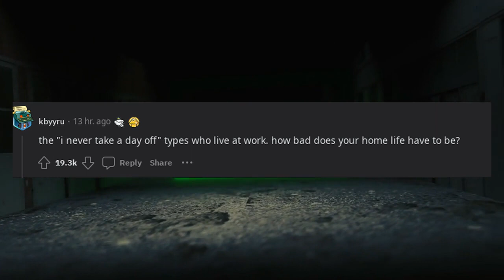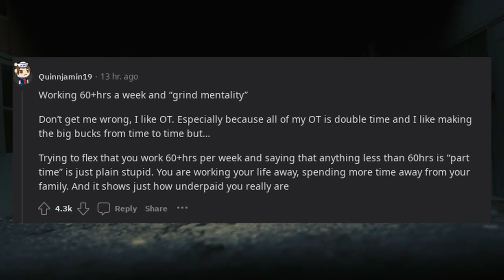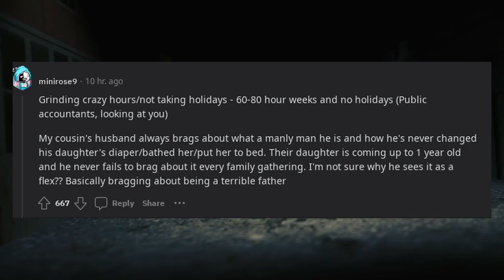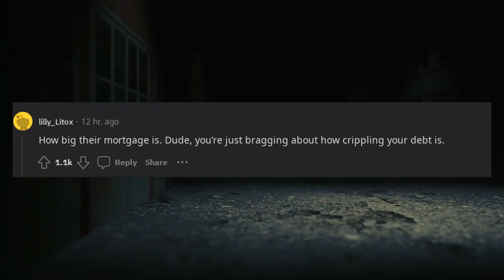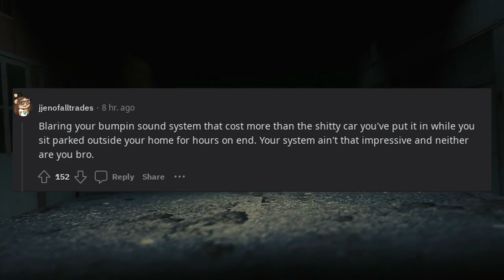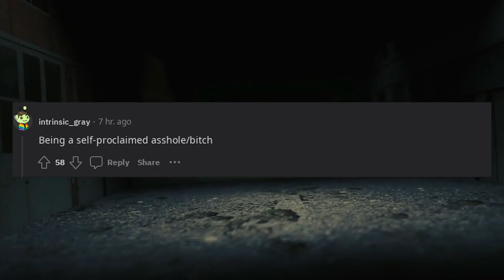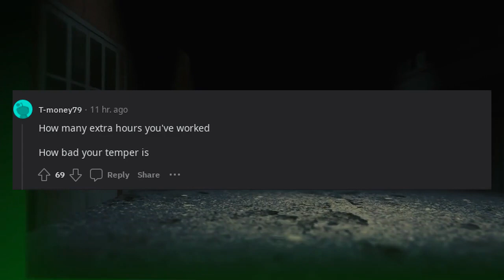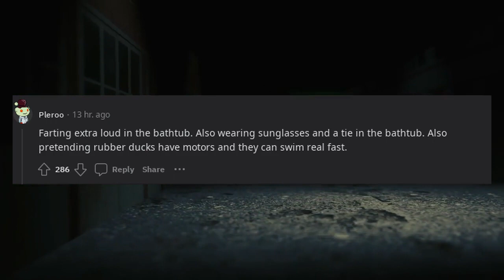What is just not the "flex" that people think it is?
In this video, we explore the concept of "flexing" and shed light on certain actions or behaviors that people commonly perceive as impressive or admirable but may not necessarily hold up to scrutiny.